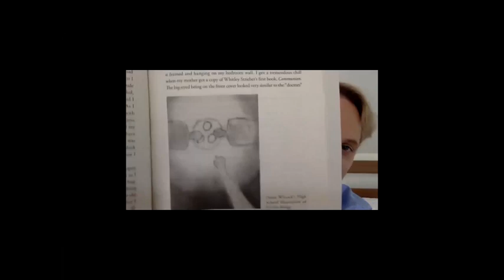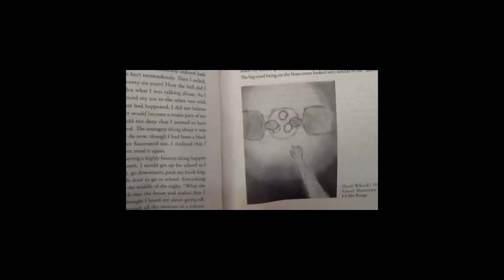Corey Goode 2018 | EXTRATERRESTRIAL DISCLOSURE ONLINE SUMMIT_David Wilcock